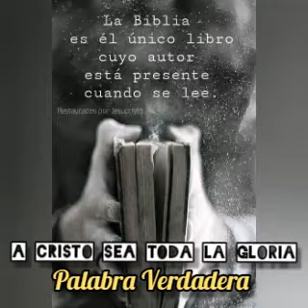LA VERDADERA IGLESIA TIENE QUE VIVIR BAJO LA GUÍA DEL ESPIRITU SANTO!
ALELUYAH A CRISTO SEA TODA LA GLORIA EL SEÑOR LOS BENDIGA AMADOS EN LA FÉ
Predicando en la Iglesia Cristo Viene Pronto de Madrid 🇪🇸 España.